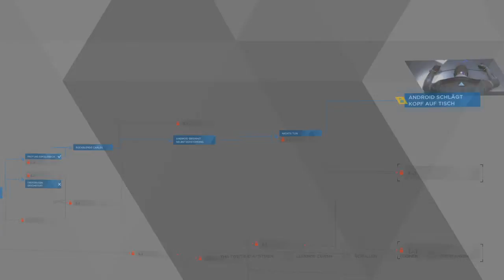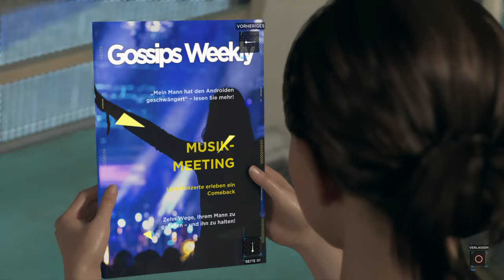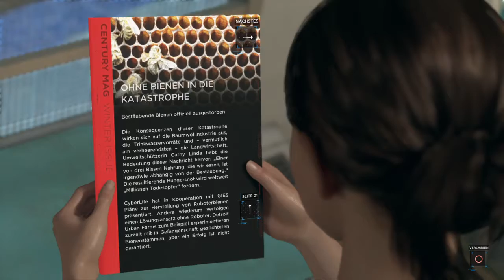Detroit Become Human #007 [PS4][ger][german][deutsch] Auf der Flucht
Hallo Freunde,

wer filmische Spiele liebt wird auch diesen Titel lieben.
Detroit Become Human erzählt eine Geschichte von drei verschiedenen Androiden die
Ihre eigene Geschichte erzählen.
Mit viel liebe im detail und herausragenden Charackteren spielt das Leben im Jahre 2038
in Detroit City wo es um Hass Drogen Liebe Zerstörung geht.

Euer C4P